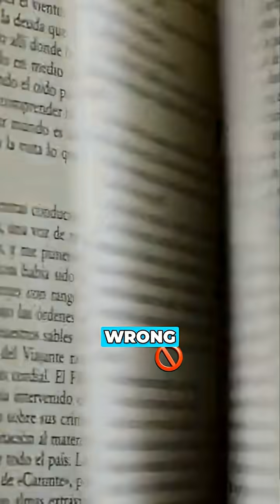Misunderstanding Evolution: Abiogenesis vs Natural Selection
Many people confuse Darwin’s theory of natural selection with abiogenesis—the origin of life. But they are not the same. Abiogenesis explains how the first life forms emerged on Earth, while natural selection explains how life evolves over time. This video breaks down common misconceptions, explains why “survival of the fittest” is often oversimplified, and clears up the difference between the origin of life and the evolution of life.